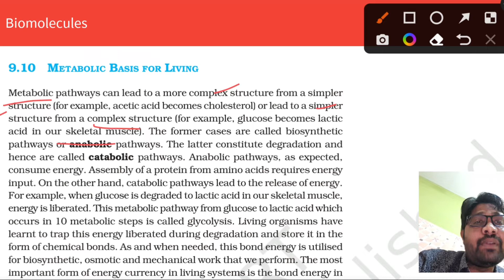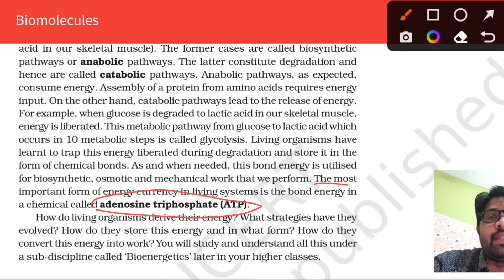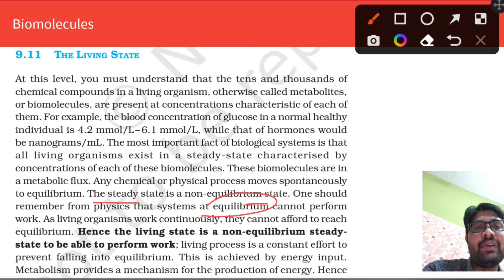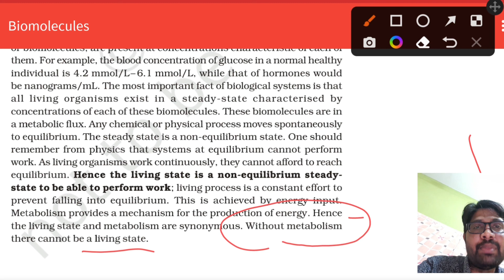Metabolic Basis For Living || The Living State || Inter First Year Botany Biomolecules || PART 10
Inter First Year Botany Biomolecules Chapter Line to Line Explanation
NEET and EAPCET/EAMCET Classes Biology